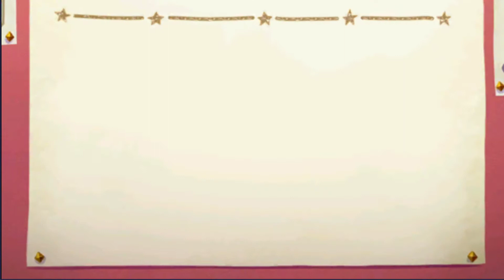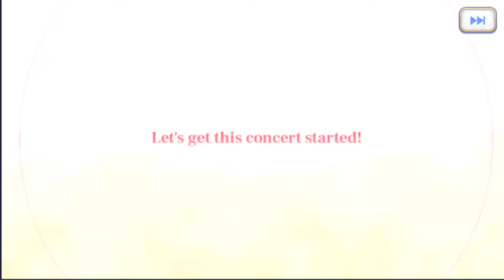My greatest luck pulling for Illya [Princess Connect]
I get to save my sanity for Christina.